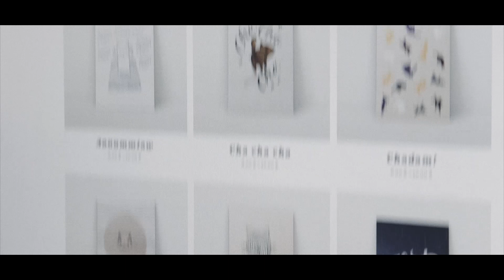Arts visuels - Cégep de l'Abitibi-Témiscamingue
Découvrez le témoignage de Carol-Ann Gaulin, designer graphique et vice-présidente à l’Agence secrète et diplômée en Arts visuels.

Étudier en Arts visuels, c’est choisir une formation qui stimule la créativité et la liberté d’expression. Développez votre sens critique en plus d’acquérir plusieurs habiletés techniques en peinture, dessin, gravure, sculpture, menuiserie, dessin assisté par ordinateur et photographies. Ce programme vous ouvre les portes de nombreux programmes universitaires, tels que : le multimédia, l’enseignement, les communications, le design graphique, les arts visuels et médiatiques, la conception d’animation, le design industriel et l’histoire de l’art.

Le Cégep de l’Abitibi- Témiscamingue offre à ses étudiantes et à ses étudiants, de même qu’à ses partenaires, une formation et des services d’excellente qualité dans un milieu de vie chaleureux et enrichissant. Par sa présence et par ses activités éducatives, de recherche et de transfert technologique, le Cégep enrichit sa communauté et rayonne au-delà de ses frontières.